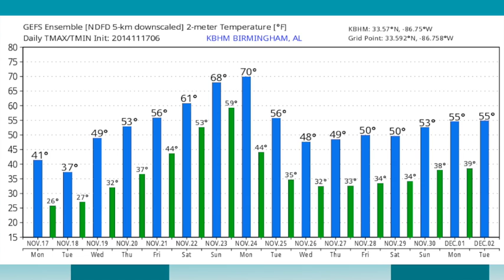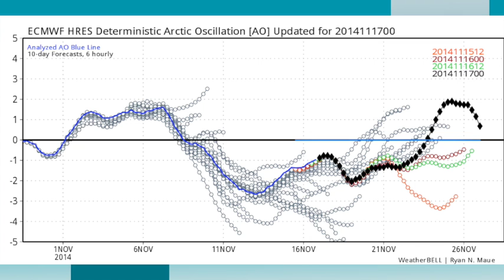November 17 Weather Xtreme Video - Afternoon Edition